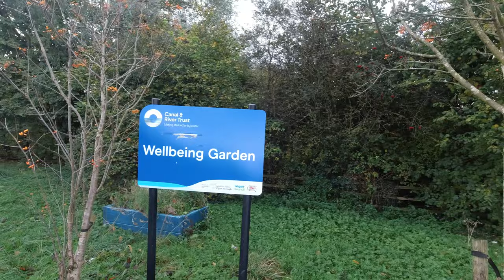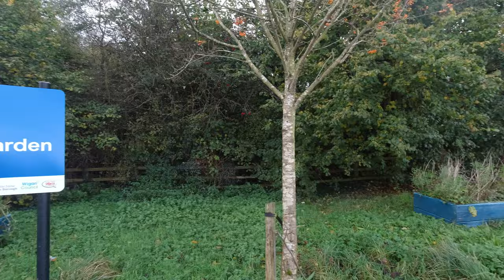FINALLY NARROWBOAT through Wigan Flight - 21 LOCKS of HARD WORK with a complete NOVICE - Episode 179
Exploring the 21 Wigan Flight of Locks with Friends as It Reopens:
Our much-awaited excursion through the 21 Wigan Flight of Locks with our friends David and Liam was finally possible after weeks of closure for repair. Liam, who was on the Narrowboat Prince Caspian, had never encountered locks before, making the experience all the more nerve wracking.

Music